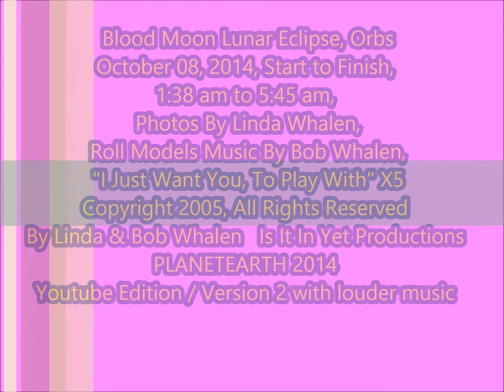Blood Moon Eclipse, Version 2, Orbs, Oct. 08, 2014, Start to Finish, Roll Models Music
Blood Moon Lunar Eclipse, Version 2 Louder Music. This is the 3:26 length done 5 times. Bob liked the louder version of the song that he wrote in 2004. Copyrighted 2005. The orbs and cats were cute but I limited it to 17 minutes, that will be later.